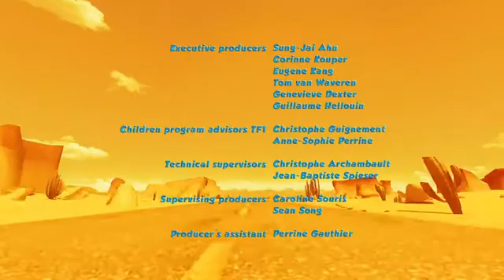كرتون واحة اوسكار الحلقة_1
واحة اوسكار كرتون ممتع مناسب للاطفال